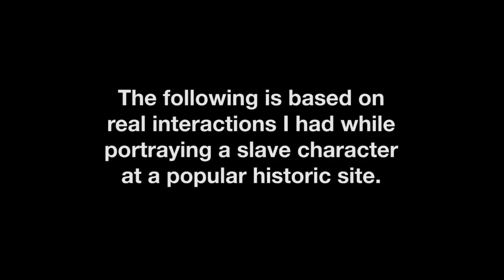ASK A SLAVE Ep 1: Meet Lizzie Mae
CREDITS BELOW
Ask A Slave is a satirical web series based on the actress' time working as a living history character at the popular historic site, George Washington's Mount Vernon. Starring Azie Dungey as Lizzie Mae and directed by Jordan Black.
All questions and interactions are based on true events.

Real Questions. Real Comedy.

Director: Jordan Black
Writer: Azie Mira Dungey
Director of Photography: Ryan Moulton
Editor: Ryan Moulton
Sound: Johnny Shryock
Animator: Jamie Noguchi
Production Manager: Pamela J Peters

Lizzie Mae: Azie Mira Dungey
Featuring: Meegan Kellerher, Ray Baker, Colleen Dodson Baker, Johnny Shryock, Pamela J. Peters, Michael Rachlis, and Rosey Blair